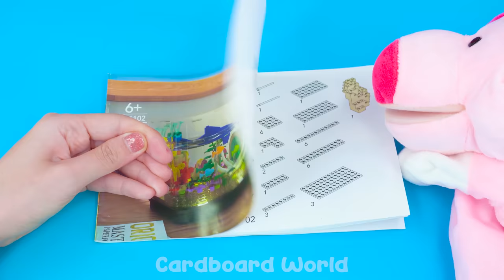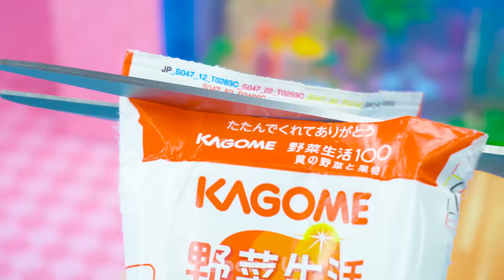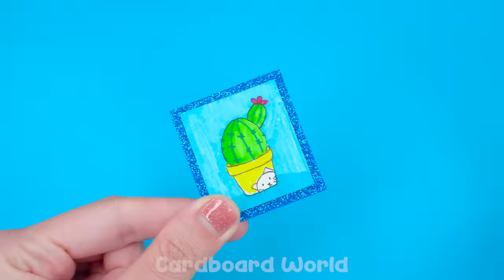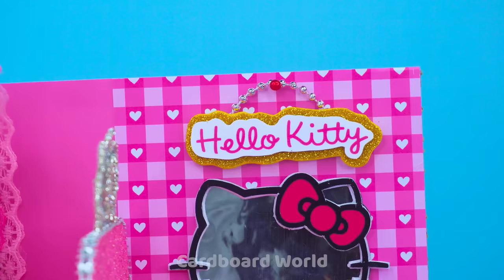Building Miniature Amazing House & DIY Mini LEGO Aquarium from Cardboard ❤️ DIY Miniature House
Welcome to Cardboard World babe, my name is Alice ❤️
Do you like playing with LEGO? Today I will make a house with an aquarium made of amazing lego pieces. The tank will have beautiful colorful fish. The house has additional rooms including a bedroom, study, kitchen and rainbow slide. And I also have 2 more miniature houses right behind a 5-color 2-story house and a super cute Hello Kitty house.
0:00 | Building Miniature Amazing House & DIY Mini LEGO Aquarium from Cardboard ❤️ DIY Miniature House
11:14 | (EASY) Build Simple 5 Color House with 4 Rooms and Rooftop Pool ❤️ DIY Miniature Cardboard House
20:05 | DIY Miniature House ❤️ How To Build Pink Hello Kitty Cardboard House with Rainbow Slide to Pool
Title :
( English ) Building Miniature Amazing House & DIY Mini LEGO Aquarium from Cardboard ❤️ DIY Miniature House
( Español ) Construyendo una increíble casa en miniatura y un mini acuario LEGO de bricolaje con cartón ❤️ Casa en miniatura de bricolaje
( Português ) Construindo uma casa incrível em miniatura e um mini aquário LEGO DIY de papelão ❤️ Casa em miniatura DIY
( 한국어 ) 놀라운 미니어처 집을 짓고 판지로 DIY 미니 레고 수족관 만들기 ❤️ DIY 미니어처 하우스
( 日本人 ) 段ボールからミニチュアの素晴らしい家とDIYミニレゴ水族館を組み立てる❤️ DIYミニチュアハウス
(Hindi) कार्डबोर्ड से लघु अद्भुत घर और DIY मिनी लेगो एक्वेरियम का निर्माण ❤️ DIY लघु घर